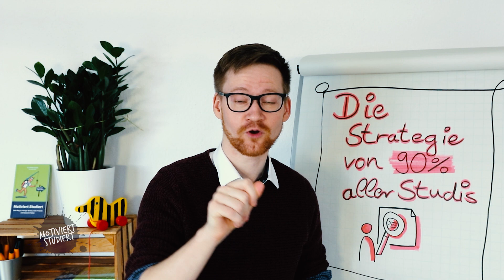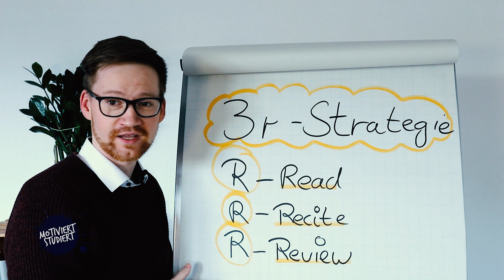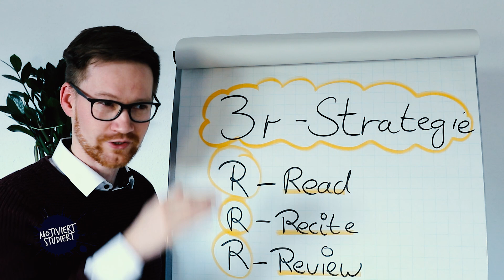Warum 90% aller Studierenden FALSCH lernen! 😖 (Mach es besser!)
Vielen Menschen Lernen für die Uni und das Leben falsch. Daher solltest du diese  Fehler vermeiden und stattdessen auf bessere Lernstrategien setzen. Welche Strategien du anwenden solltest, zeigt dir mein Onlinekurs/Bestseller-Buch "Motiviert Studiert- Dein Weg zu weniger Stress, mehr Freizeit und besseren Noten".

Dabei erlernst du, die besten Lernmethoden für die Uni, die du für dein Studium, die Schule oder deine Weiterbildung brauchst.

💻 Wer schlechte Lernstrategien verwendet, lernt doppelt!💻
Daher erkläre ich dir in diesem Video, wie ich es geschafft haben, von einer 5,0 auf eine 1,7 zu kommen. Diese Technik heißt "Practice Testing" und kann auf jede Prüfung und jedes Fach angewendet werden. Du lernst von beginn an so, wie es in der Prüfung abgefragt wird. Dadurch fällt es dir in der Prüfung viel leichter dein Wissen abzurufen und die Aufgaben zu verstehen.

Aktiviere die Glocke 🔔 um kein Video mehr zu verpassen!
Über mich 👨‍🦰:
Ich bin Daniel, Deutschlands Lerncoach! Begonnen als Schulversager, habe ich mich als erster in meiner Familie das Abitur und das Studium mit Bestnoten und sogar den Doktor geschafft. Das habe ich durch meine selbst entwickelten Lernmethoden und Lerntechniken geschafft, die ich schon an 10.000 Schüler, Studenten und Berufstätige erfolgreich weiter gegeben habe. Heute möchte ich mein Wissen an DICH weiter geben, damit DU erkennst, dass viel mehr in DIR steckt, als DU jemals für möglich gehalten hast.
▶️ Zeit-Stempel fürs Lernen an der Uni und überall sonst

0:00  Intro
0:11 Welche Lernstrategie nicht funktioniert
1:30 Passive Lerntechniken
1:50 Die Illusion der Kompetenz
2:48 Aktive Lernstrategien
4:38 Die 3R-Lerntechnik
6:28 Die Feynman-Technik

Quellen zu Active Recall:
 Nilson, Linda (2010). Teaching at Its Best: A Research-Based Resource for College Instructors.
 Feynman, Richard. "Surely You're Joking, Mr. Feynman!": Adventures of a Curious Character.

und natürlich mein Buch ;)
Gratis Vorlagen und eBooks für mehr Motivation beim Lernen fürs Notizen machen
Du bist auf der Suche nach deinem Traumstudium?
Du möchtest studieren, wo andere Urlaub machen?
Dann ist die Uni Greifswald der perfekte Heimathafen für DICH!
Denn: "Wissen lockt. Seit 1456" 🎓
Alle Informationen rund um dein Traumstudium, über die Universität und das Leben in Greifswald findest du
Weitere Videos
 🙋‍♂️ Motivierte Grüße für das Lernen ander Uni